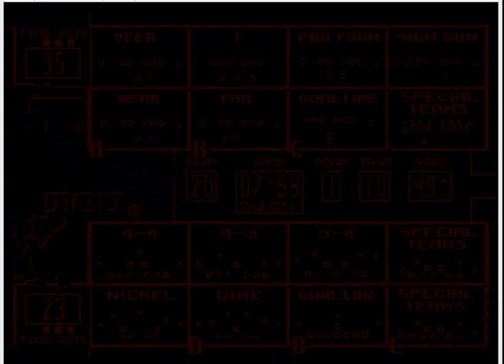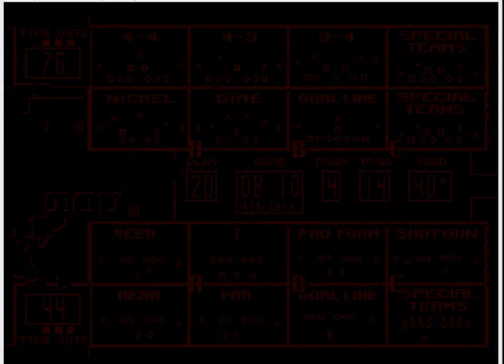College Football USA '97 (video 3,548) (Sega Megadrive / Genesis)